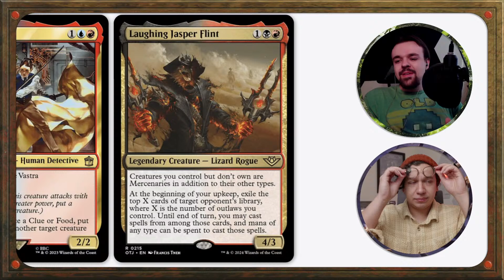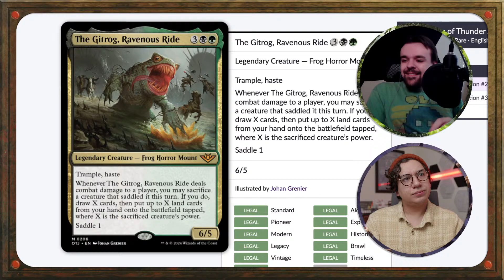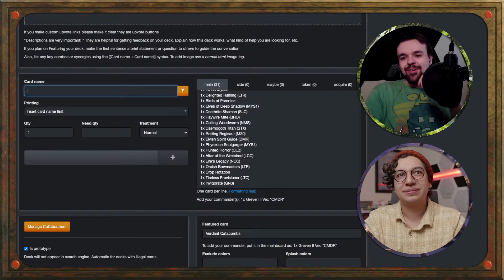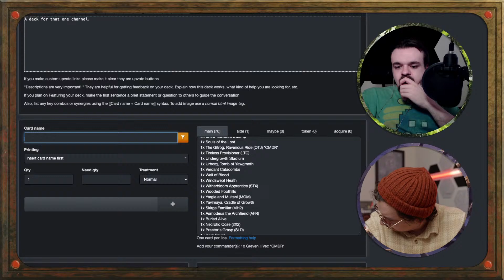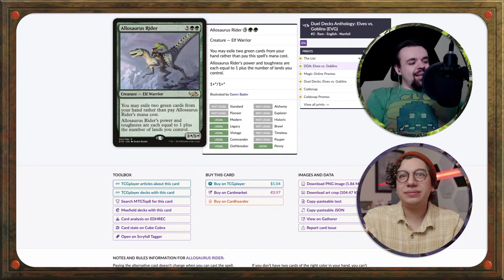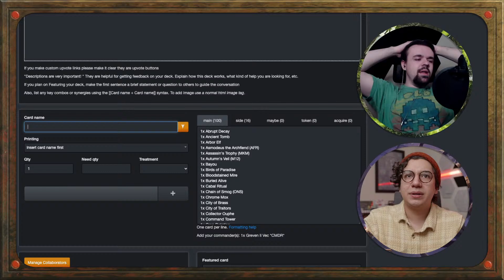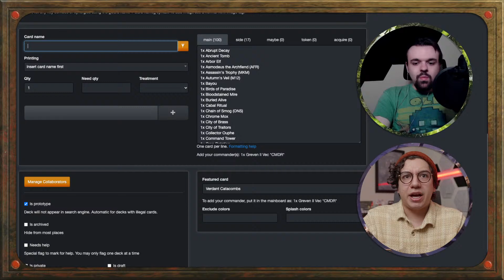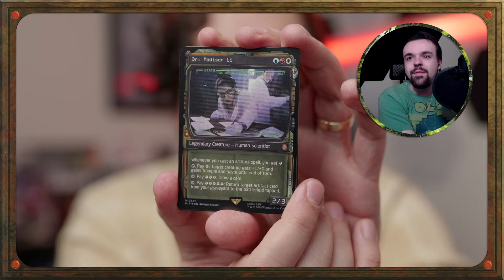SADDLE UP GANG! The Gitrog, Ravenous Ride Deck Tech | Live Deck Tech & Goldfish | MTG Commander CEDH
Welcome to LGG! Today we're brewing The Gitrog, Ravenous Ride from Magic: The Gathering Outlaws of Thunder Junction!
Chapters:
00:00:00 - Show Before The Show!
00:17:42 - The Gitrog, Ravenous Ride Deck Tech
01:30:40 - Goldfishing
02:05:44 - Closing Chat